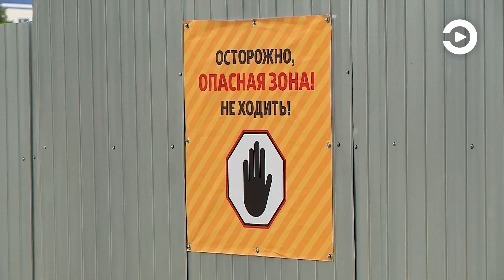В Пензе состоялось заседание участников штаба по подготовке к зиме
В здании администрации Пензы на заседании участников штаба по подготовке к зиме озвучили проблемные вопросы, раздали задания и определили даты, к которым должен быть произведен комплекс работ. Руководителям управляющих компаний ТСЖ и ЖСК необходимо провести промывку, опрессовку внутридомовых систем, прочистку элеваторных узлов. Ресурсоснабжающим организациям к 1 сентября необходимо подготовить всю документацию, к этой же дате коммуникации должны быть исправны. Подробнее об итогах заседания – в видеосюжете.